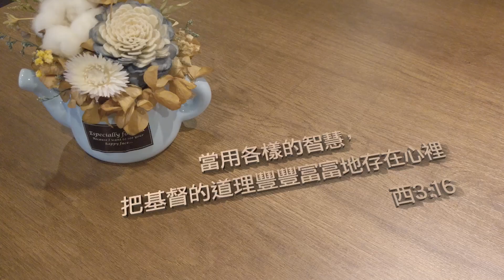把基督的道理豐豐富富地存在心裏｜張光偉牧師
ἐνοικέω，在心裏

當用各樣的智慧，把基督的道理豐豐富富地存在心裏。歌羅西書3:16

在心裏， ἐνοικέω
居住在裡面。

神的話語在你心裡是舒服的嗎？
你是歡迎祂的話像住在你的家裡一樣自在，
還是拒絕神的話住進你的心裡，
你要讓神的話住進來，
歡迎祂自由的在你心裡動工。

讓這個世界變得更美好👇👇
1.用奉獻支持